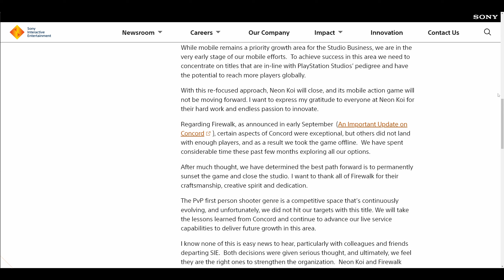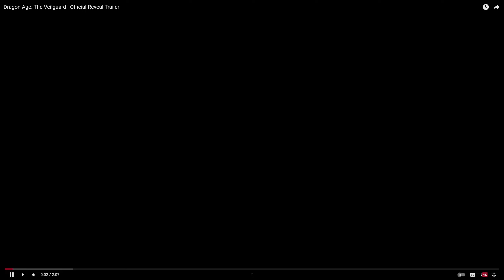[ 本周遊戲新聞 ] SONY 星鳴特攻 firewalk 正式摺埋 / 闇龍紀元：紗障守護者 超好評之卷 (っ °Д °;)っ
Dragon Age™ The Veilguard
Concord Firewalk Studio